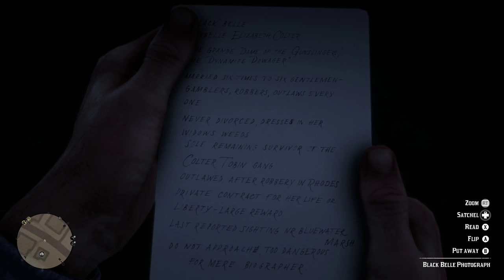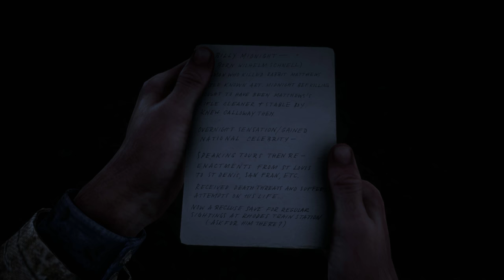Part 3, Let's Play Red Dead Redemption 2 (4k | Xbox One X)